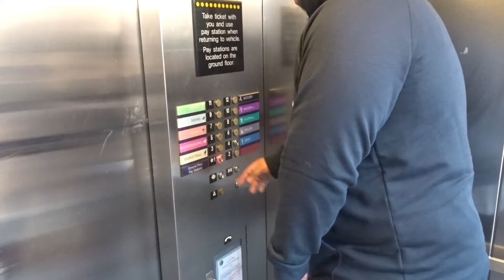Christmas Shopping | 2019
Hello everyone! Welcome back! This week we take you guys Christmas shopping with us! Trying not spoil any gifts! We also wrap them and do a shopping in downtown Chicago! Leave us some comments and let us know if you'd like to see any challenges! Next week we walk you through out new dieting method!